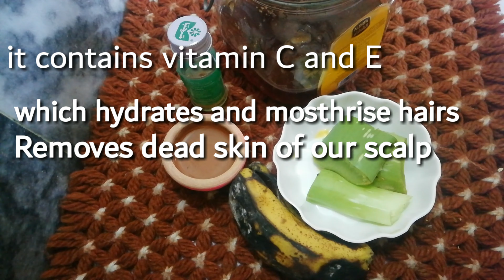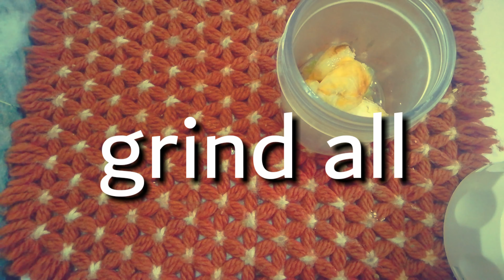Guarnted Get shiny and silky hairs with amazing banana mask 100℅ result. captions included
If your hairs are dull frizzy and rough then use this banana mask with wonderful and affective ingredients to give a softness shine and beauty to your hairs. in one use you you will find amazing results